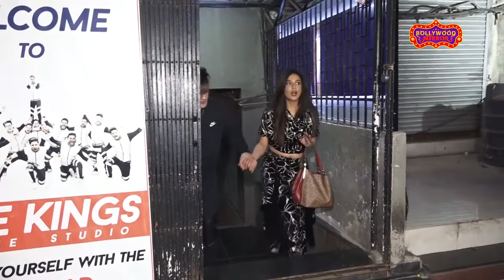Asim Riaz and Divya Agarwal talk about Bigg Boss 15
Asim Riaz and Divya Agarwal talk about Bigg Boss 15 including Umar Riaz eviction.